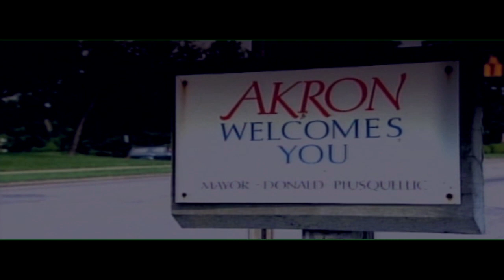LeBron James - Origins